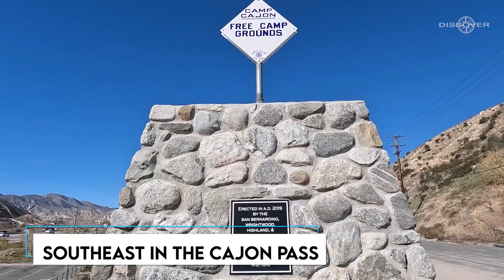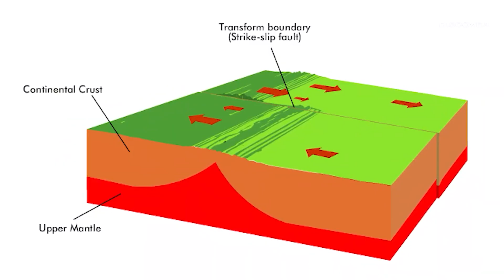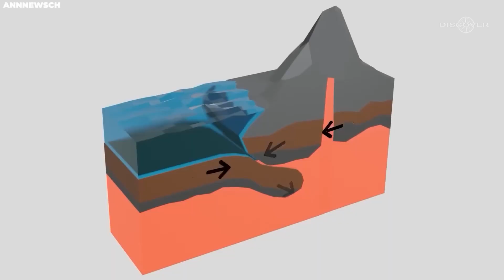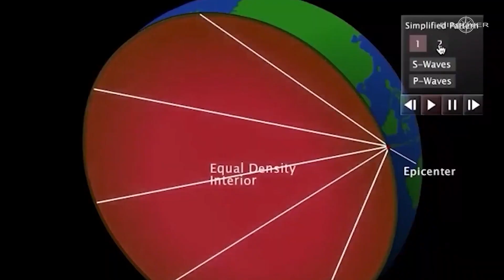The San Andreas Crack Is About To Cause The Biggest Tsunami In History!